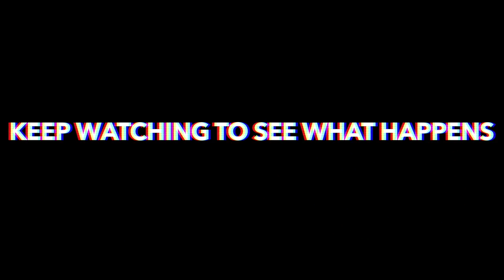I Made A GIANT Aluminium Foil Ball... (Mirror-Polished Japanese Foil Ball Challenge)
YO GUYS! In today's video I tried out a new trend that everyone is doing. I Made A GIANT Aluminium Foil Ball... (Mirror-Polished Japanese Foil Ball Challenge) Keep watching to see what happens...